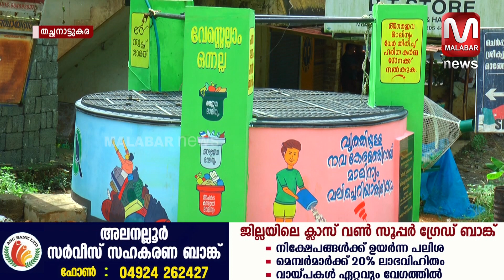കിണറും സ്‍മാർട്ട് ആയി.